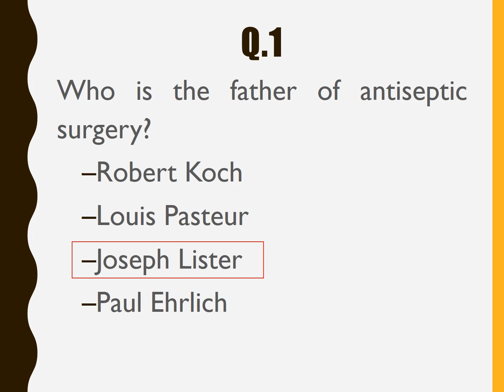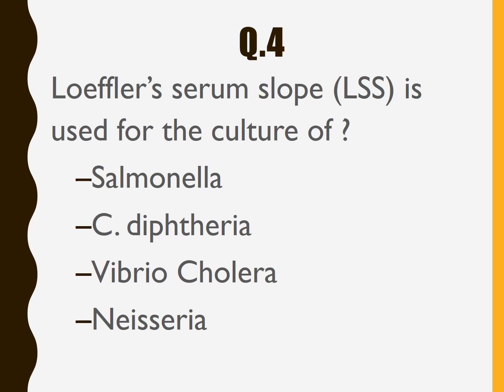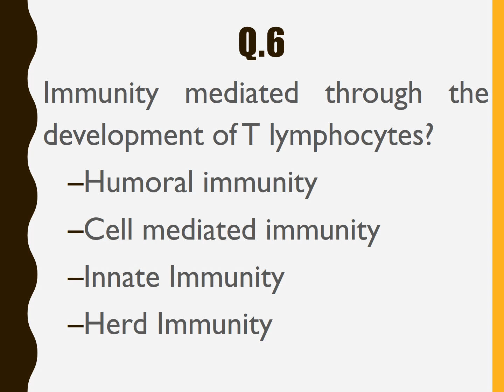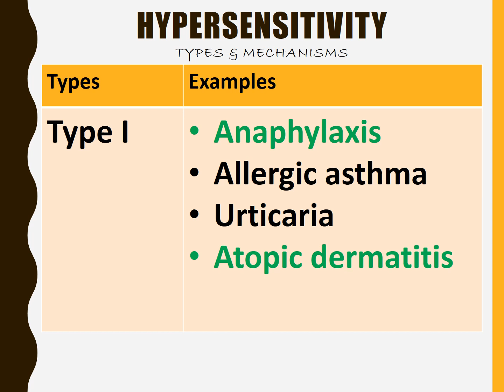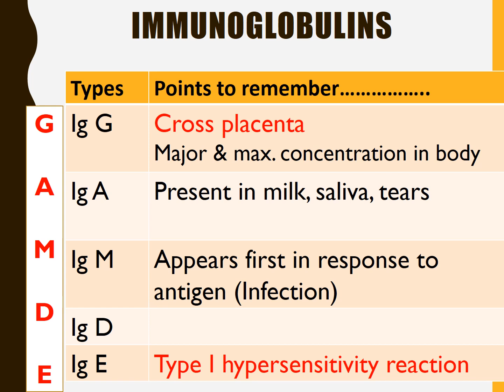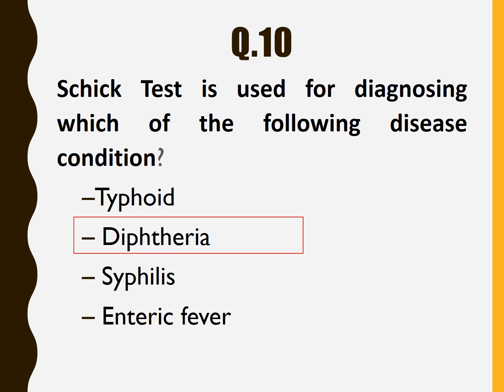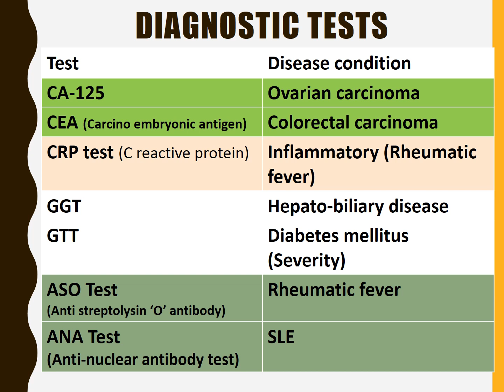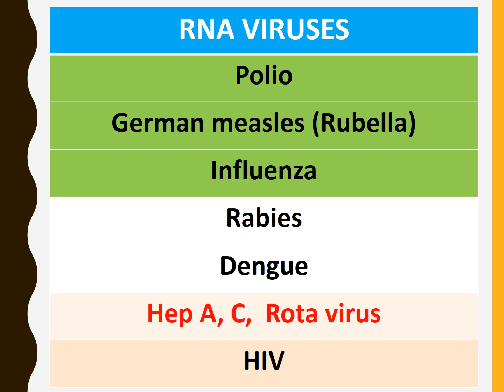MICROBIOLOGY- STAFF NURSE/NURSING OFFICER/MSC NURSING EXAMS-BEGINNERS CORNER@NURSE HORIZON ONLINE